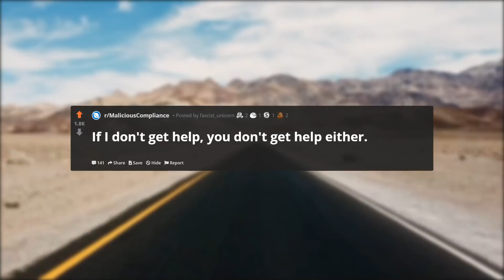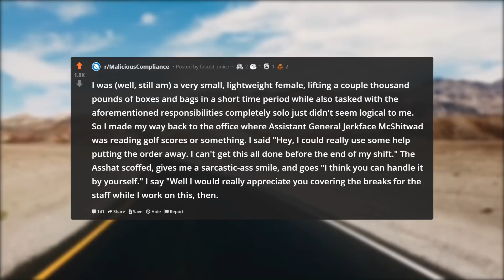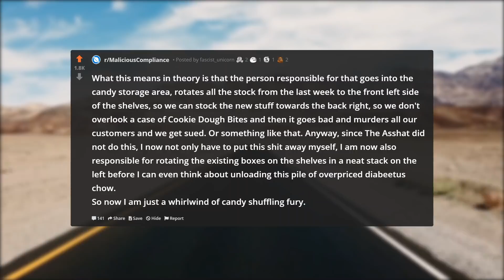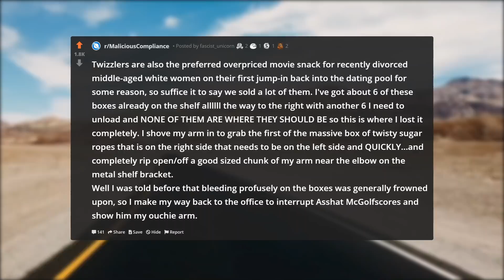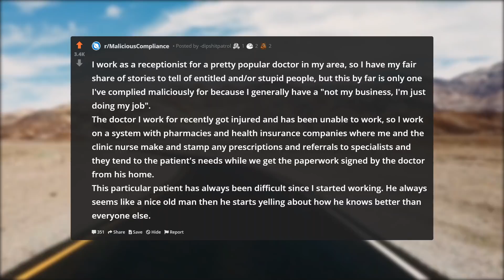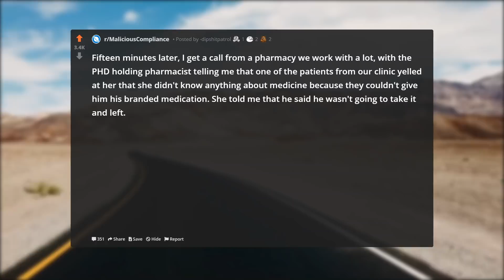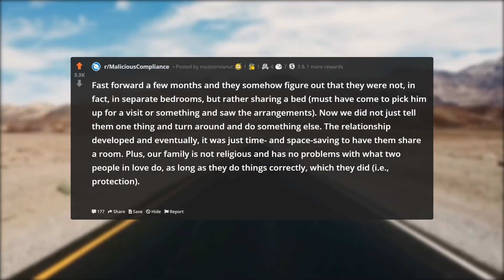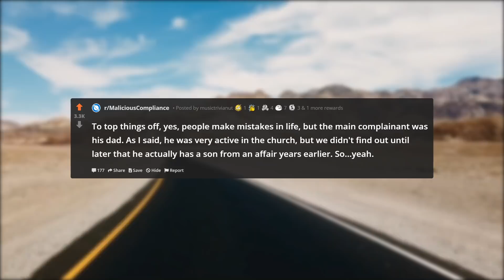Boss Didn't Realize I'd Sue Company After Being Forced to Work All Night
In this episode of r/ProRevenge, Boss Didn't Realize I'd Sue Company After Being Forced to Work All Night.